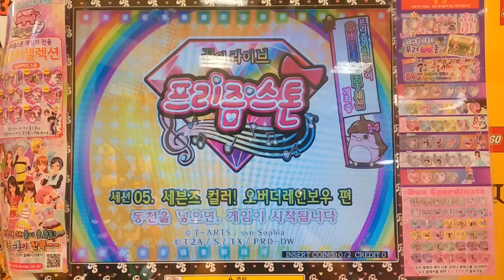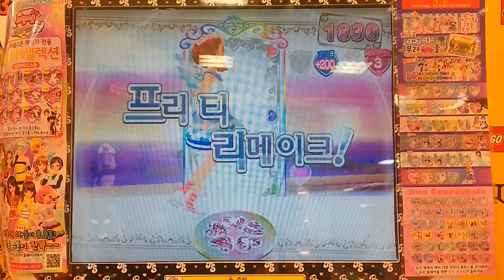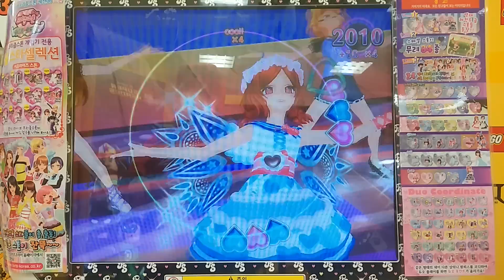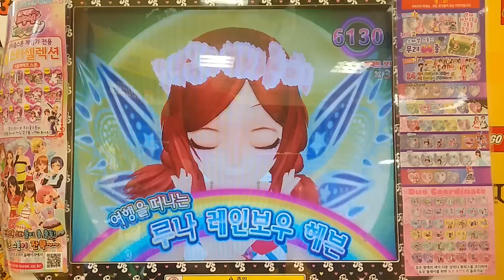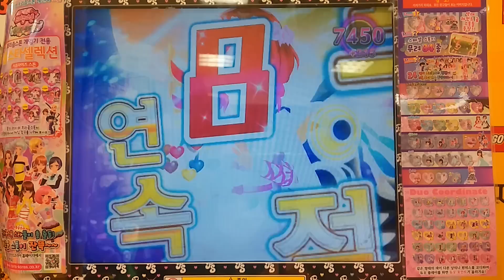꿈의 라이브 프리즘스톤 게임 - gift (최고난이도) / 오로라 라이징 プリズムストーンゲーム